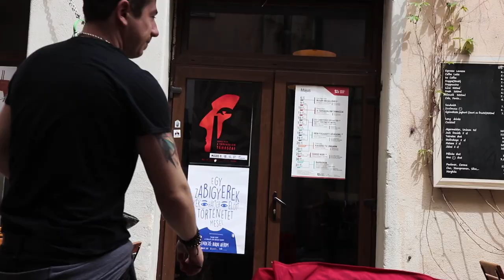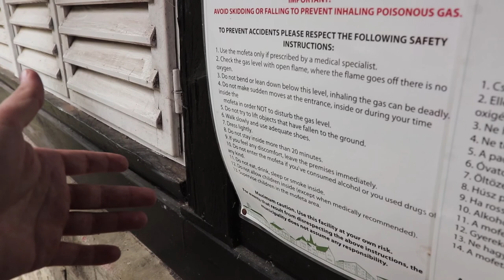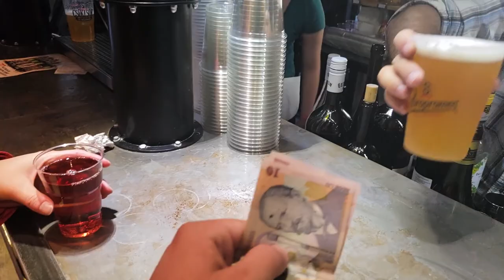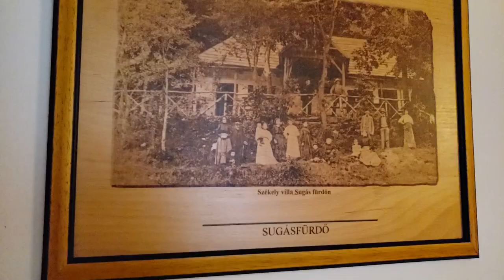Saying GOODBYE to my Home!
Saying Good Bye to my Home Town...
You know, you can go anywhere for a vacation. If you enjoy your stay then it will be really hard to leave the place behind. Now it adds to this that this place where I had the fun and the relax time it's my home town which I don't visit too often.

My Username is 'CK Turul' mostly everywhere!re!